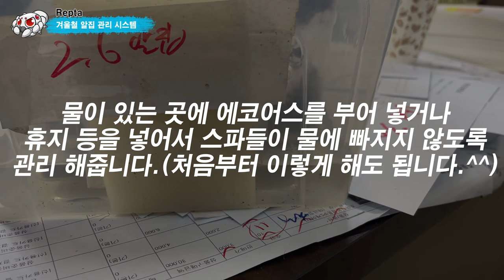도깨비 타란튤라(거미)가 붙여준 '혹'의 가치가 160만원??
Straight Horned Baboon
[Ceratogyrus marshalli]

5:28 겨울철 알집관리 [적재형케이지]